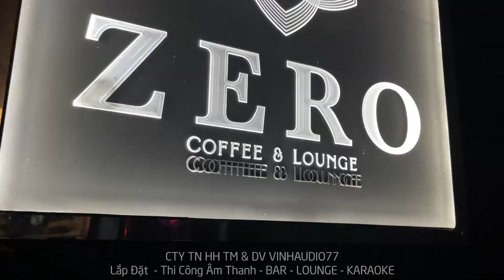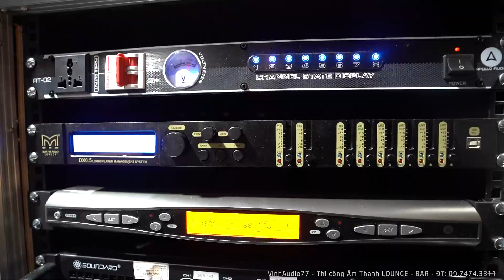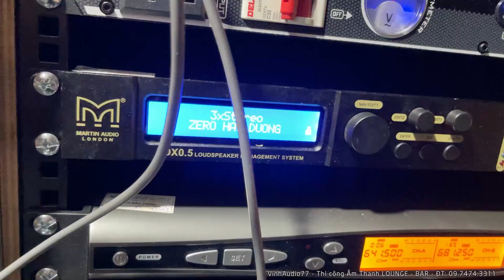Thi công Âm Thanh LOUNGE ZERO - Chí Linh - Hải Dương - Fb: 0974743311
Thi công Âm Thanh LOUNGE - BAR - PUB - VŨ TRƯỜNG
VinhAudio77 thi Công Âm Thanh
Group giải đáp thắc mắc / Hỏi / Đáp về Âm Thanh vào đây để tương tác nhé các bác
CTY TNHH Thương Mại & Dịch Vụ VinhAudio77
Lắp Đặt | Thi Công Âm Thanh Nhập Khẩu Cao Cấp
Địa chỉ: 50 Thành Trung - Trâu Quỳ - Gia Lâm - Hà Nội - Việt Nam

⏱ Thời gian hoạt động mỗi ngày: 08:00 - 18:00
FOLLOW CHÚNG TÔI:
© Bản quyền thuộc về VinhAudio77 Âm Thanh Số
© Copyright VinhAudio77  & Do not Reup